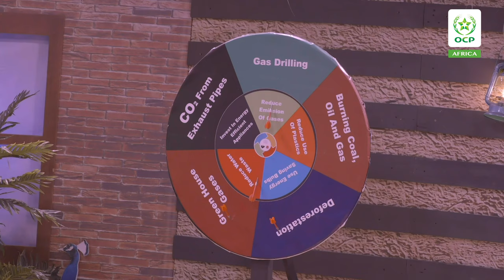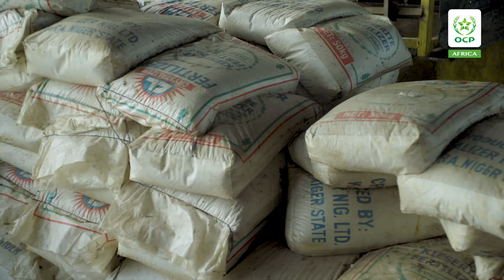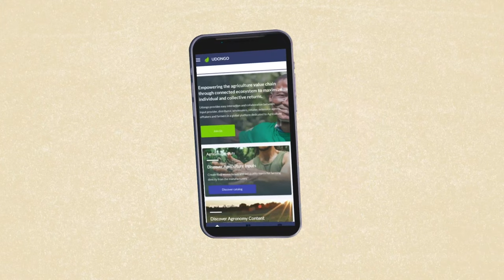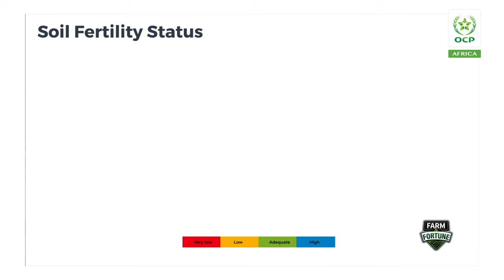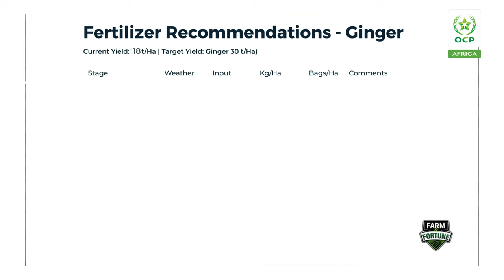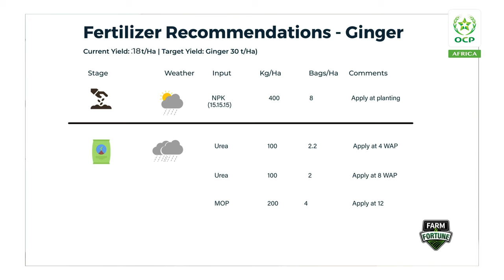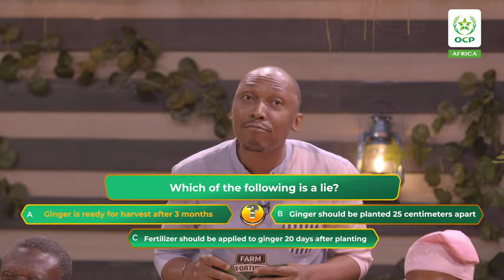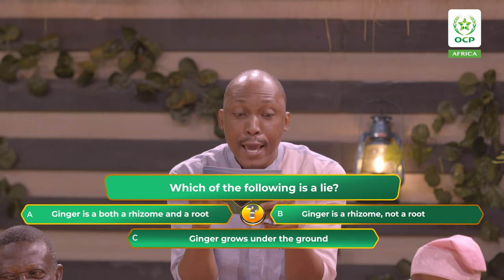S02 EP01 | Farm&Fortune TV Show - Fall From Ginger Glory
When a community no longer grows the lucrative crop they were once popular for, interested farmers grapple with bad input and poor yield; until our experts reveal new tricks for old fields.